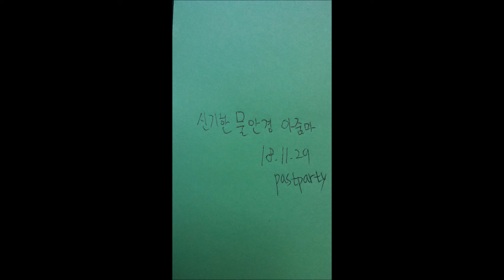不思議な 水ガラス おばさん [非現実的な芸術]